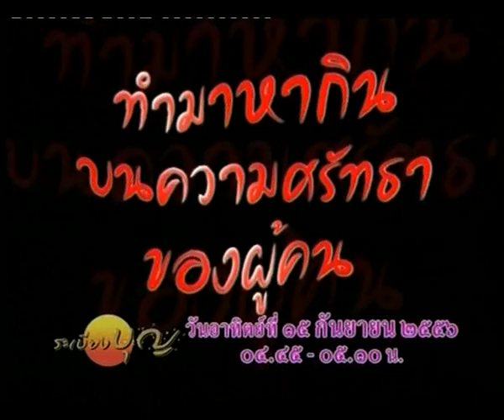ชีวิตไม่สิ้นหวัง15กย56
บนเส้นทางปฎิบัติธรรมของผู้หญิง  คุณหมอ  เสริมทรัพย์  ดำรงรัตน์  ผู้ดูแล  อาศรมมาตรา  สวนโมกข์ ไชยา จะมาเล่าประสบการณ์ของการปฎิบัติธรรม  ตามแนวทาง ท่านพุทธทาส  มากว่า 40 ปี  ที่สวนโมกข์  ไชยา  โปรดติดตาม  เรื่องราว  และ ประสบการณ์ชีวิตทางธรรม ได้ค่ะ